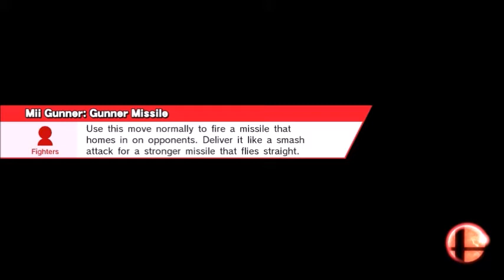W.A.R.: MortaL (Fox) Vs. Uepa (Villager) - LF Smash 4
Waikato Arena Rampage (Smash 4 Singles) Hamilton FGC Major on 15/04/2018
MortaL (Fox) Vs. Uepa (Villager) - Losers Finals